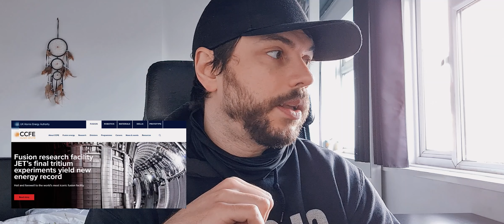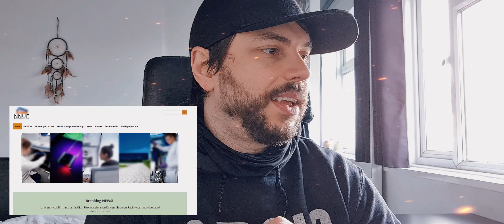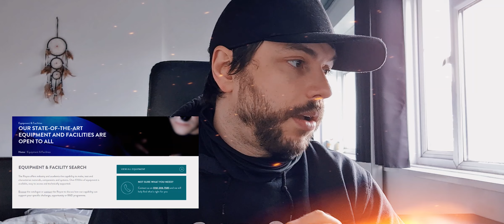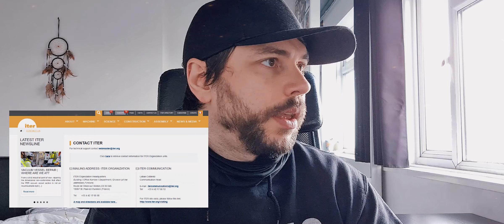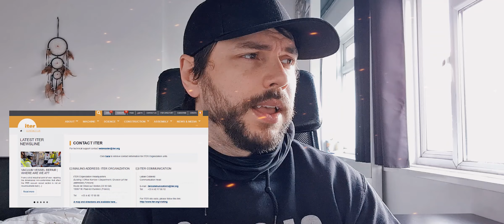#859 Opportunity - Developing fusion – the ultimate energy source